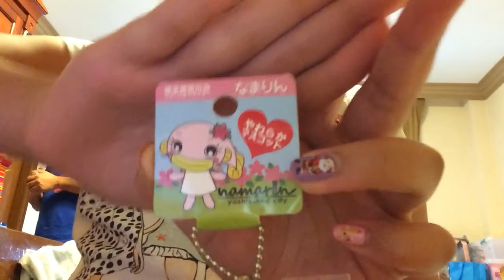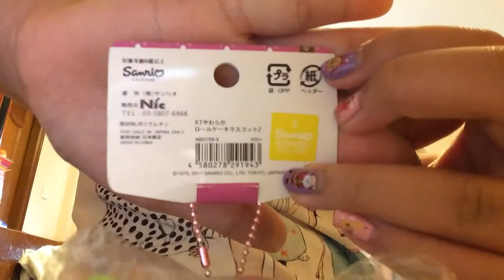Squishy Haul + Random Squishing | CS12